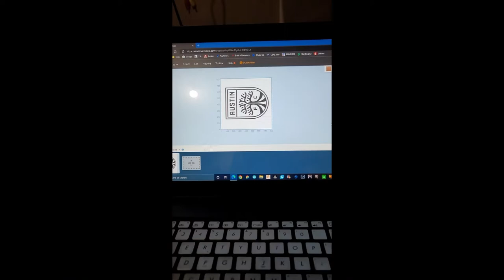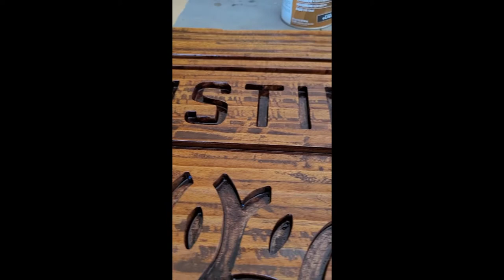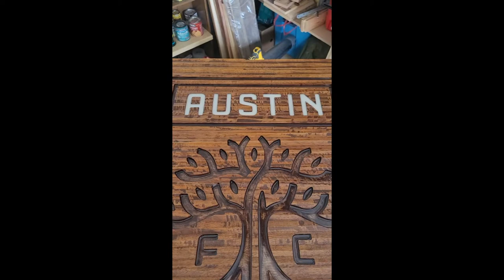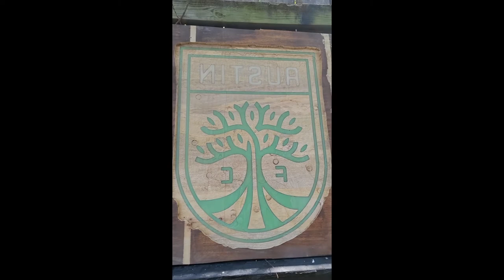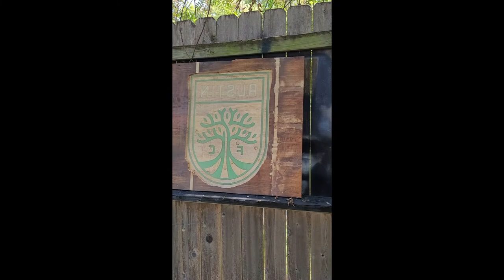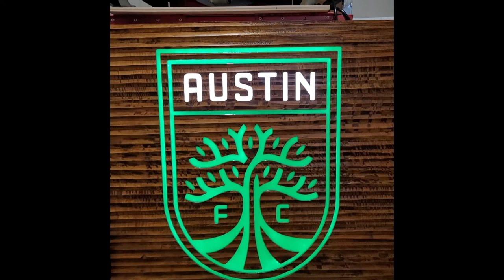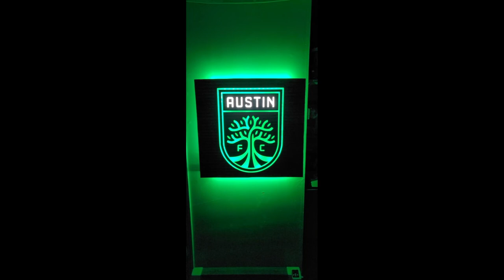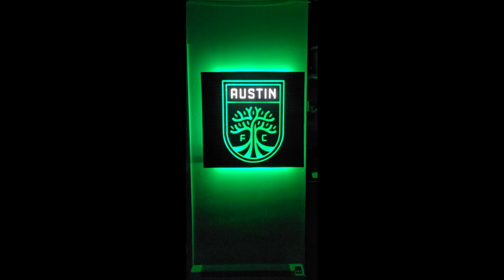Austin FC Wood Sign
This is a wood LED sign I made from scratch. Made the Austin FC logo on it.